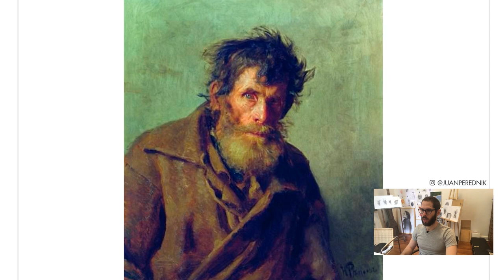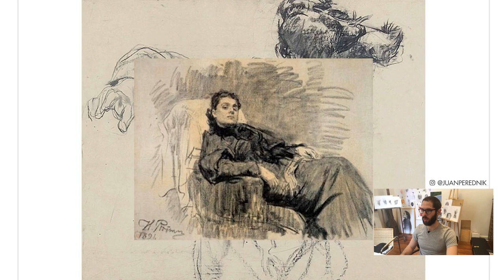Como Crear Tu Propio Estilo De Dibujo!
Hoy quiero hablar de lo que pocos artistas hablan: el estilo.
Muchos dicen "el estilo viene solo", "no lo busques, va a llegar"... Si bien nadie tiene la verdad revelada (y yo tampoco) yo opino distinto. Yo creo en el trabajo, en ir a buscarlo, en analizarlo y desarrollarlo. Me hace acordar a los que dicen que uno nace dibujando bien sin saber la CANTIDAD de trabajo que hay detrás.
Espero que entiendan los conceptos que vemos hoy y puedan tomar acción para salir a buscar su estilo!
Saben que cualquier duda que tengan comentan en este video o me buscan por instagram.
TODOS pueden dibujar, muchas gracias!!!

Tema 4
Music By: "KaizanBlu" Track Name: "Take Me With You" • Instagram • SoundCloud • Facebook • TikTok - @kaizanblu • YouTube Licence: Creative Commons Attribution-ShareAlike 4.0 International (CC BY-SA 4.0) - Full licence • Music released by: Chill Out Records @ Video footage licensed to Chill Out Records by: "That Flyin Ryan" - Check out ThatFlyinRyan on YouTube • (C) Copyright Notice: This is FREE (Royalty Free Music) that has been publicly released by the artist "KaizanBlu" for use by content creators within their own YouTube and TikTok Musical.ly videos.